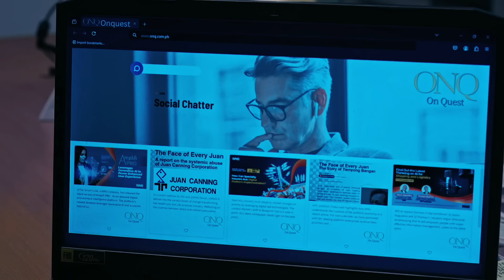Sky warns Archie and Z about Tori | High Street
Sky (Andrea Brillantes) wants Archie (Elijah Canlas) and Z (Daniela Stranner) to be vigilant around Tori (Dimples Romana).